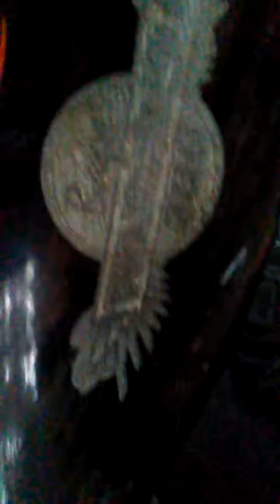How to make motor bike go faster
Goes 10 mp faster